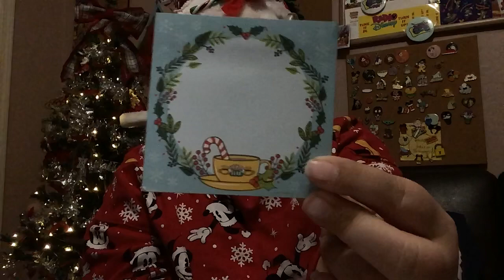Friends Advent Calendar 2022 Day Thirteen